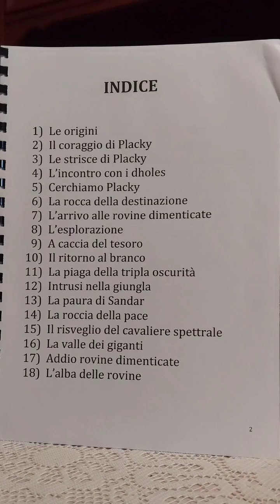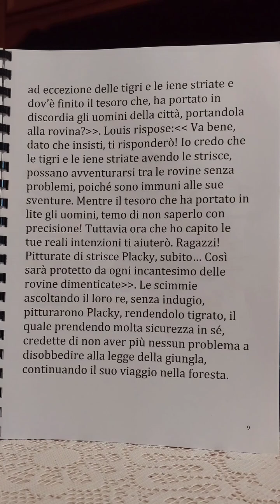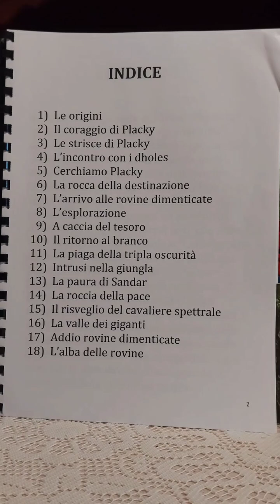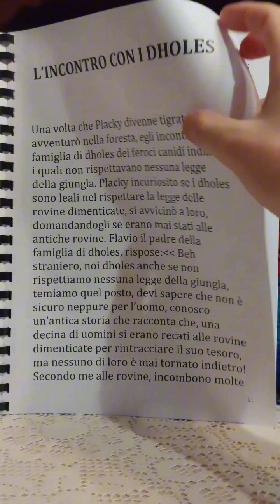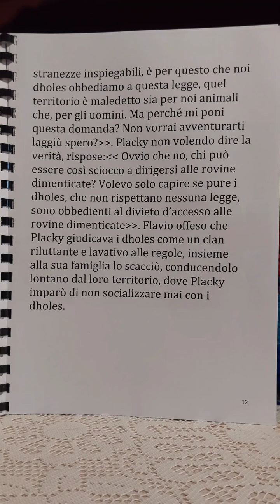La leggenda delle rovine dimenticate ep.n.3-4 Le strisce di Placky/ l'incontro con i dholes 🐺